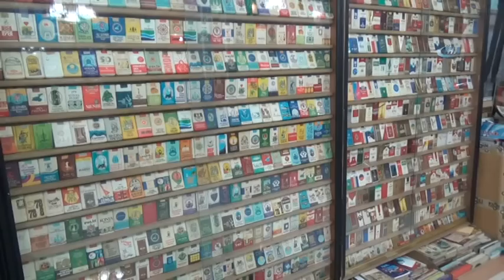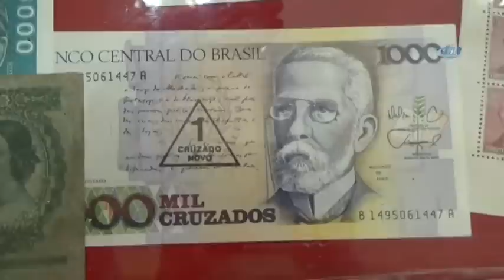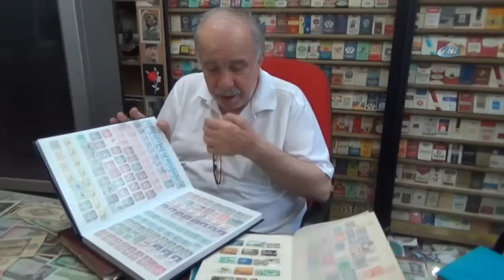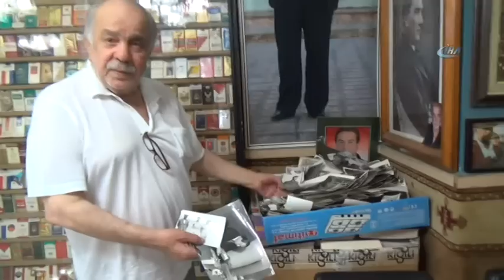50 Yıllık Koleksiyonunda 150 Ülkenin Parası Bulunuyor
Siirt'te yarım asırlık koleksiyoncunun arşivinden 150 ülkenin kağıt parası, gazete, saat, pul, CD, plak, gazete ve dergi gibi paha biçilemez eserler çıktı.

Siirt’te 50 yılını koleksiyon yapımı için veren Tevfik Yeşilbaş (70), Bahçelievler Mahallesi Hami Efendi Caddesi’ndeki iş yerinde müze haline getirmeyi planladığı binada, baha biçilemez eserler bulunduruyor. Neredeyse ömrünün tamamını kurduğu bu koleksiyona harcayan Yeşilbaş, kağıt ve madeni parayla başladığı koleksiyonunu daha sonra saat, gazete, dergi, CD, pul, plak, piyango biletleri ve tarihi yerlerin fotoğrafı da ekleyerek zenginleştirdi. Osmanlı döneminden kalma kağıt ve madeni paralar, Cumhuriyet tarihinin ilk yıllarından kalma ve dünyanın her ülkesine ait para ve sigara paketleri, Avrupa ülkelerinin 100 yıl önceki pullarını bulunduran Yeşilbaş, ulusal basın ve Siirt'in yerel gazetelerini arşivinde toplayarak 50 yıl öncenin baskılarını cilt haline getirdi.
"Çocuklarım paraları sattılar, zor yetiştim"
İlk çıkan plaklar, antika değerindeki saatlerden oluşan önemli eserleri nadir bulunan koleksiyonda yer bulduğunu aktaran Yeşilbaş, "Bu paha biçilemez antika değerindeki müzeye ömrümü harcadım. Benim döneminde en paha biçilemez saatleri, en değerli pul, gazete, cd, sigara getirttim ancak hiçbiri bugün karın doyurmuyor" dedi.

Koleksiyonunu satışa çıkaracağını aktaran Yeşilbaş, "Ömrümüzün yüzde 75'ini sigara koleksiyonuyla heba oldu. 150 ülkenin onlarca parası koleksiyonumda var. Türkiye'nin yarası çok bende koleksiyonumu satacağım, nedeni de artık karın doyurmuyor. Her türlü para, pul ve sigara çeşidi var bende. 50 yıllık koleksiyoncuyum, zamanında deste deste para harcadım. Ben hastayım yarın ölüp gideceğim kim bakacak bu koleksiyona, aylık bin 500 lira kira veriyorum, olmuyor. Koleksiyonum çocuklarım eline geçti mi hemen satıyor, sattılar zor yetişim zaten" diye konuştu.